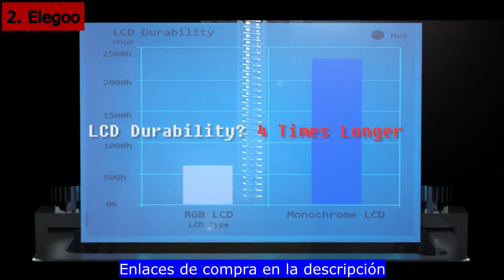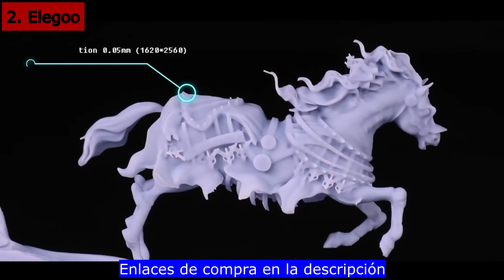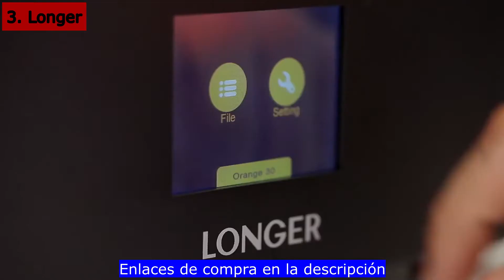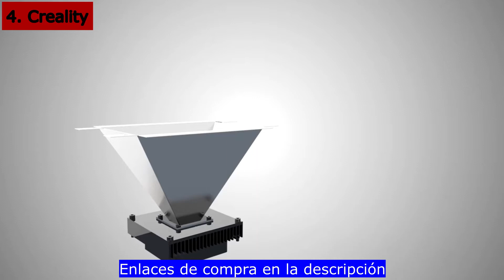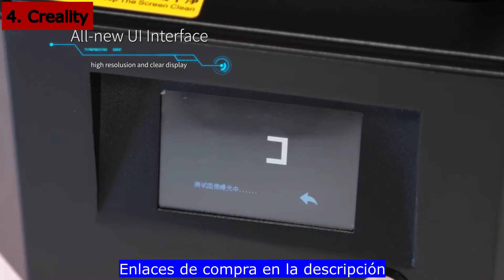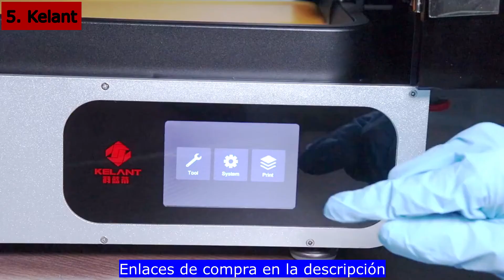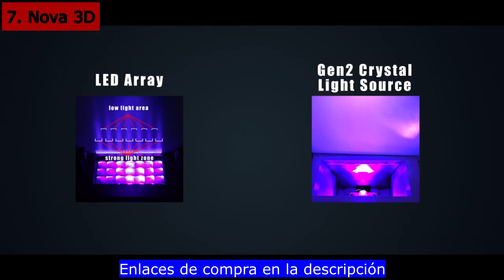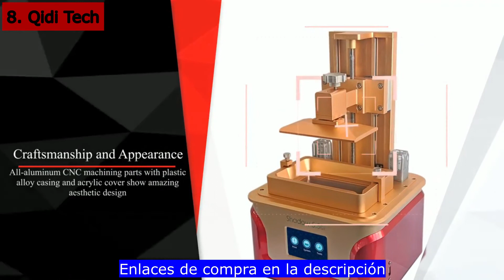🥇 Mejores Impresoras 3D Resina Calidad Precio ✅ Aliexpress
▶ En este Video Encontrarás una Recopilación con Las Mejores Impresoras 3D Resina Aliexpress 🔥 Impresora 3D Resina Calidad Precio ✅ Impresión 3D en Resina 👇 Aquí tienes los Enlaces 👇

➡️ Haz clic en los Links de los Productos para ver toda la Información de cada uno de ellos, ver más Fotos, las Características, el Precio y los Modelos Disponibles de cada uno.

✅ Imprime en 3D Todo lo que Quieras con una Impresora 3D Resina Aliexpress, Figuras, Miniaturas, Herramientas, Joyería, Disponibles en Formato Grande y Pequeño. Las Mejores Impresoras 3D de Resina 2021. Ofrecen una Mayor Calidad y Definición que las de Filamento. Ya puedes Comprar una Impresora 3D Resina Barata en Aliexpress 👌